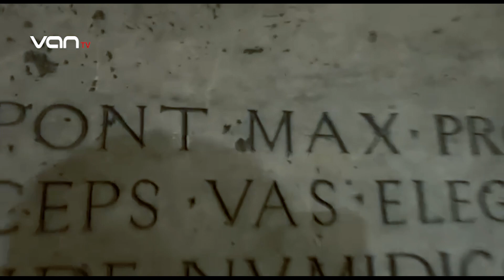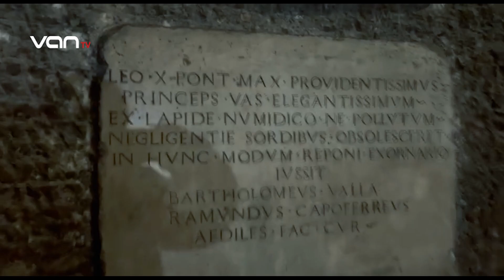بەرەو ئیتالیا italy 2024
بەرەو ئیتالیا
بەخێربێن بۆ چەناڵی یوتیوبی فەرمی ڤان تی ڤی
NEW ONE DAY  2022
VAN TV CHANNELS

سەبسکرایبی چەناڵی یوتیوبی ڤان تی ڤی بکەن بۆ بینینی ڤیدیۆی نوێ و ناوازە

مافی ئەم بەرهەمە پارێزراوە بۆ چەناڵی یوتیوبی ڤان تی ڤی

لە سۆشیال میدیایەکان لەگەڵمان بن